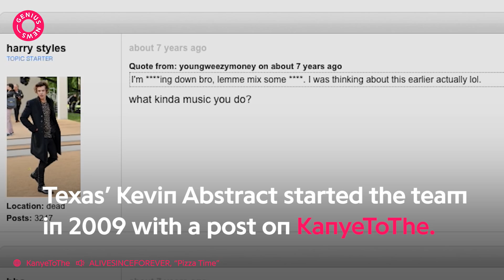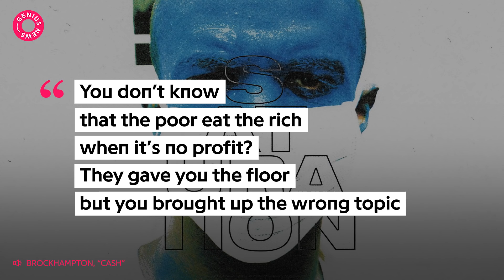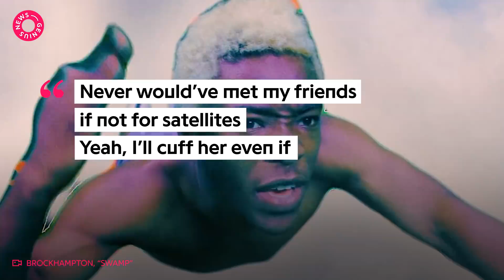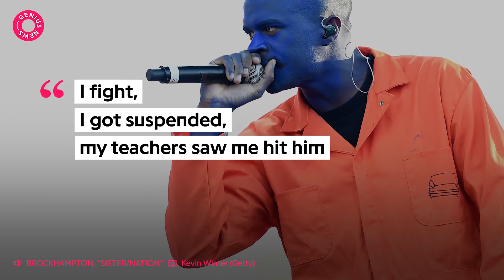This Is BROCKHAMPTON & Their Best Lyrics | Genius News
BROCKHAMPTON has been redefining what it means to be a self-described “boyband” since the release of their first project 'ALL-AMERICAN TRASH' in 2016. The Los Angeles-based hip-hop group was first recruited in 2009 by Texas rapper and creative director Kevin Abstract on the popular Kanye West forum, KanyeToThe. They were initially called AliveSinceForever and became BROCKHAMPTON in 2014, which is the name of Abstract’s childhood street.